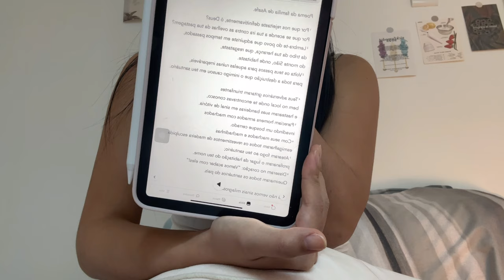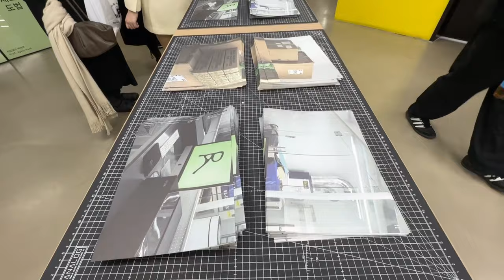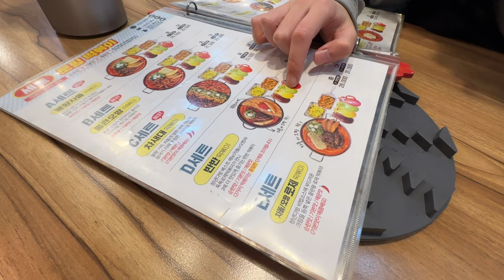Vlog da minha rotina 🫧🥣🍓